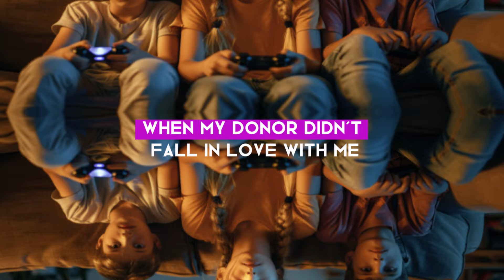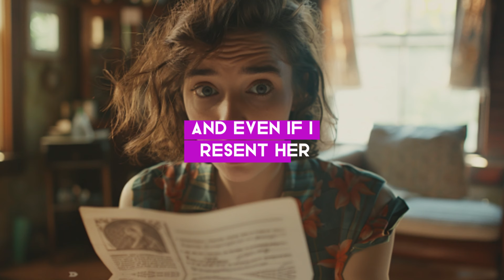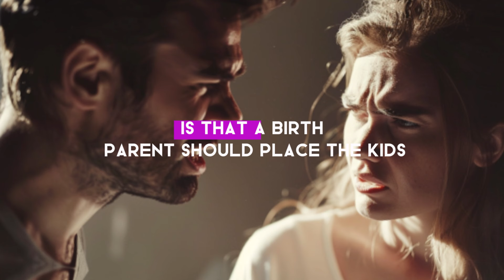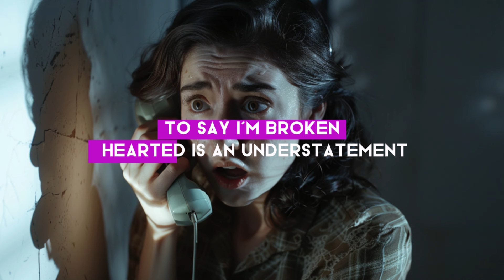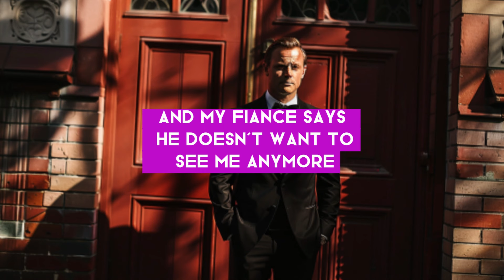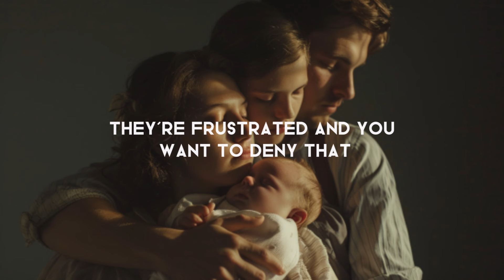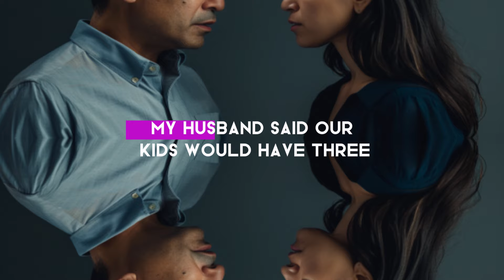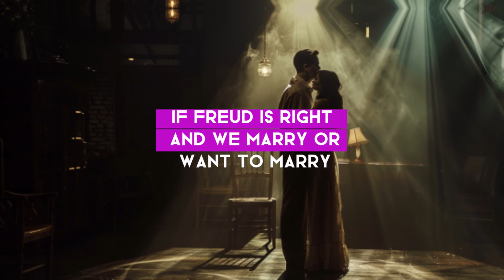My Mom Reached Out Asking for Money from My Inheritance, but I Refused Since She Never Protected Me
Our channel celebrates the resilience of the human spirit. We focus on bringing to life stories that not only entertain but also resonate deeply, leaving a lasting impression on you. Each tale is carefully crafted to reflect both the struggles and the ultimate victories that follow, embodying the essence of courage and perseverance.

Our content, updated daily, features compelling tales of revenge where the main characters, despite overwhelming odds, achieve satisfying victories.